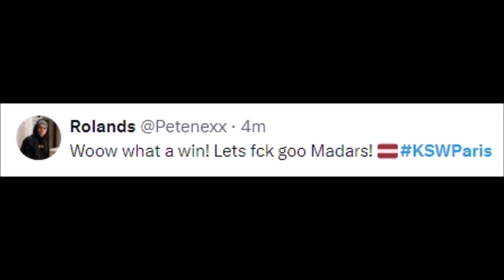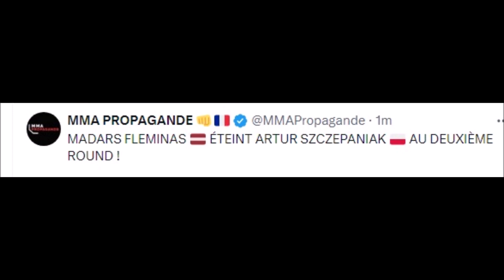FIGHTERS REACT TO MADARS FLEMINAS KNOCKOUT ARTUR SZCZEPANIAK | FLEMINAS VS SZCZEPANIAK REACTIONS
MMA Gear

Boxing Gloves

Mouth Guard

artur szczepaniak
artur szczepaniak vs brian hooi
artur szczepaniak ksw
artur szczepaniak vs bartosinski
artur szczepaniak vs henry fadipe
adrian bartosiński vs artur szczepaniak
brian hooi vs artur szczepaniak
ksw artur szczepaniak
madars fleminas
madars fleminas mma
madars fleminas vs
madars fleminas vs daniel skibinski
madars fleminas ksw
oban elliott vs madars fleminas
andrzej grzebyk vs madars fleminas
aleksi mäntykivi madars fleminas
madars berthold's-fleminas
feg makarov
ksw madars fleminas
latvian mma
latvian boxing
pp mass predator
fleminas mma
madars apse part
madars apse element